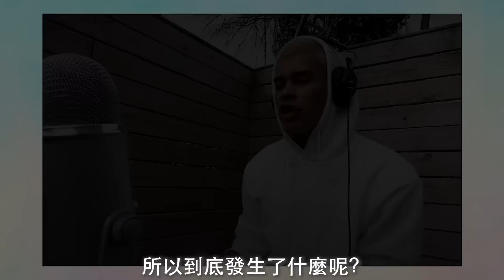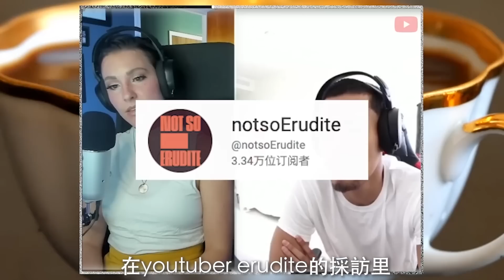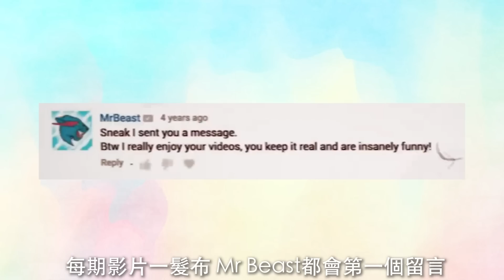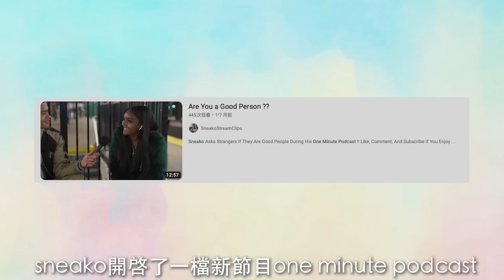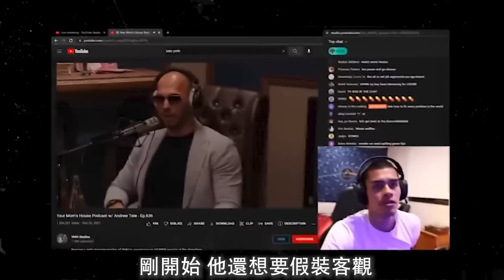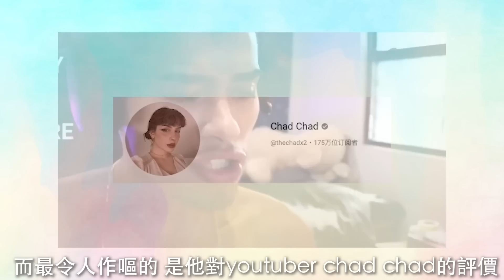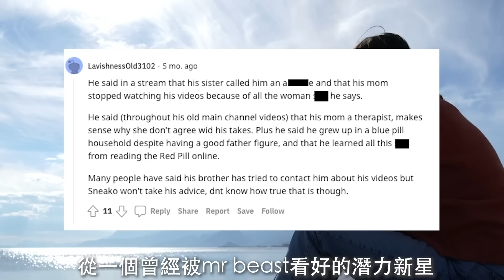從Youtube新星到網路巨嬰！最有潛力的網紅如何自毀前程？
有人的地方就有drama 有drama的地方就有COMA
大家好 我是COMA！